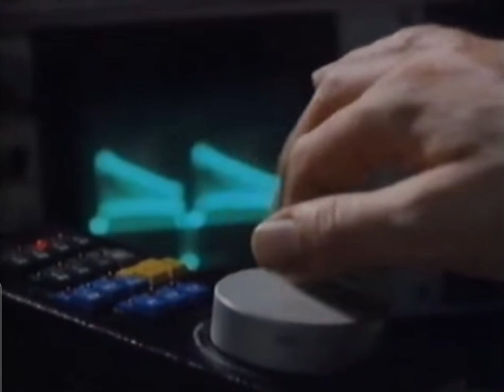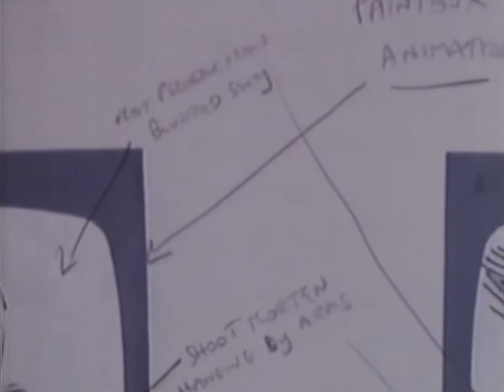A-HA THE MAKING OF HUNTING HIGH AND LOW VIDEO WITH STEVE BARRON PLUS VIDEO FROM BLUE PETER UK 1986